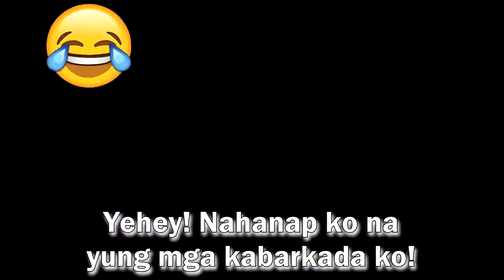MUTYA NG PLARIDEL 2017 VLOG 1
POWER! SAMAHAN NIYO AKO DITO SA PLARIDEL, QUEZON. SABAY-SABAY TAYONG MANUOD NG MUTYA NG PLARIDEL. ANG GAGANDA NILA GRABE. AHHAHAHAAHA! ATE CRUSH!